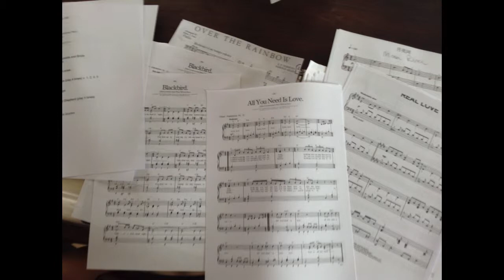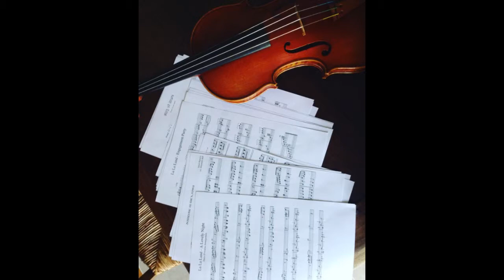Ensemble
Music for Weddings & Special Events in Southwest France.